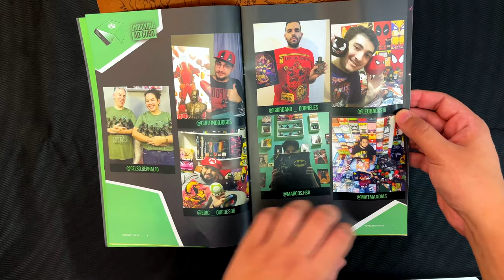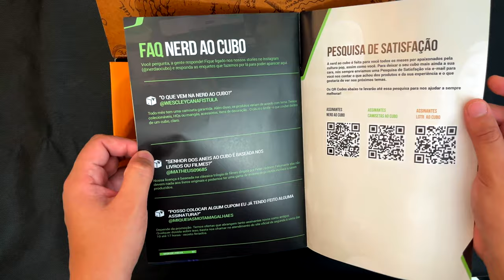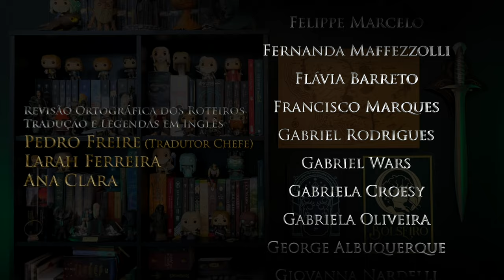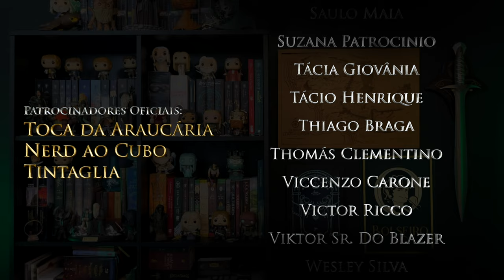UNBOXING // "Nerd ao Cubo: O Senhor dos Anéis" 03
E, no vídeo de hoje, farei mais um Unboxing surreal, da terceira caixa surpresa da Nerd ao Cubo com produtos oficiais de "O Senhor dos Anéis". Vamos conferir a experiência fantástica de abrir essa caixa com esses produtos maravilhosos.

⚜️𝐀𝐌𝐈𝐆𝐎𝐒
➤ O Hobbit & O Senhor dos Anéis

Terra-média
Unboxing